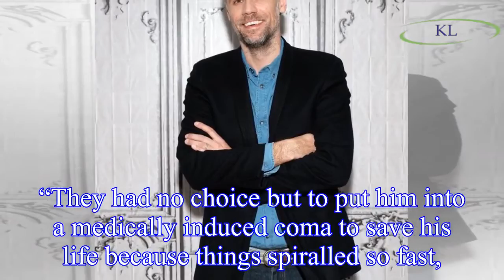Blue Peter presenter Richard Bacon ‘fighting for his life in coma’ after falling ill with mystery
Blue Peter presenter Richard Bacon ‘fighting for his life in coma’ after falling ill with mystery virus
Former Blue Peter presenter Richard Bacon has been put into a medically induced coma after being struck down with a mystery illness, it’s reported.
The dad-of-two, 42, had been in a critical conditio